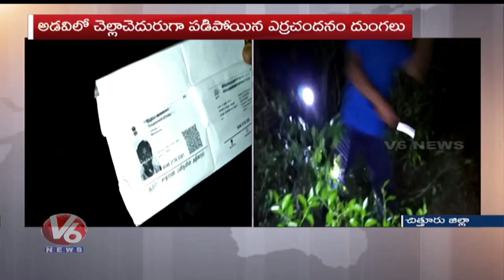Task Force Police Seizes Sandalwood Logs In Tirumala Tirupati | V6 News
Task Force Police Seizes Sandalwood Logs In Tirumala Tirupati.